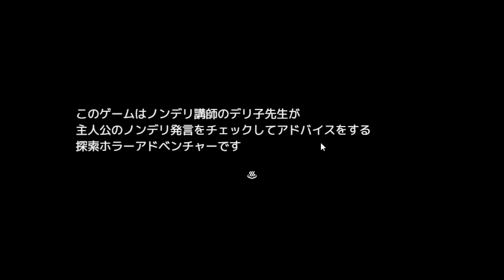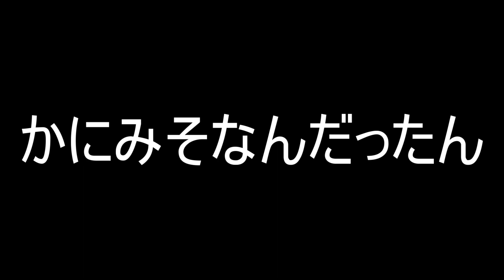主人公がクソノンデリ女で笑いとまらんwww【スーパーノンデリ温泉】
こんなノンデリに生まれたかった(？)

ゲーム名
スーパーノンデリ温泉